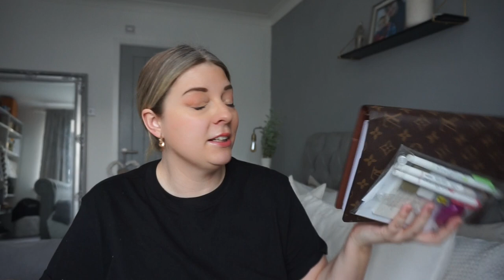WHATS IN MY UNIQLO BAG | WIMB | Life with Lou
A little what’s in my UNIQLO bag which was kindly gifted from my friend @byShannon here on YouTube!

🤍 EQIUPMENT:

Camera- Sony ox5000
Ring light: Amazon
Tripod: Amazon

All music used is from Epedemic sounds and YouTube library.

Some items mentioned will be marked as gifted with a * to notify the item was gifted in the description.